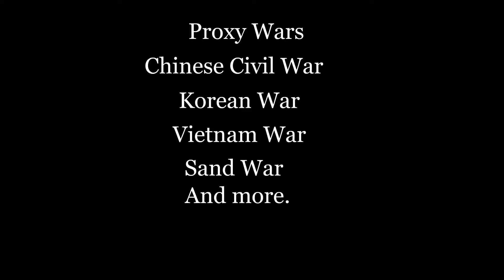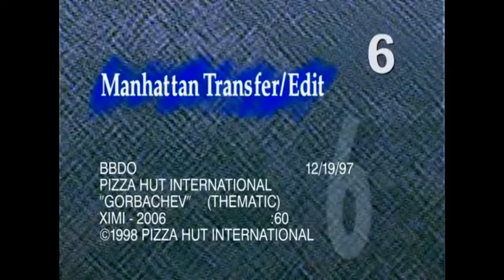Mikhail Gorbachev's Pizza Hut advert. (With History)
After the collapse of the Soviet Union in 1991, Mikhail Gorbachev was in need of money. How did he earn it? Watch this video from Home-Ed History to find out.